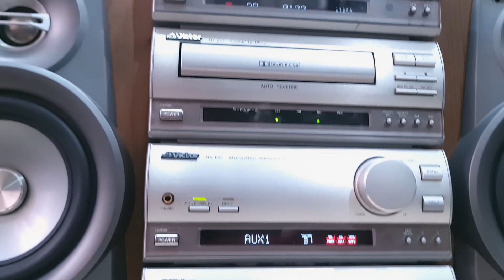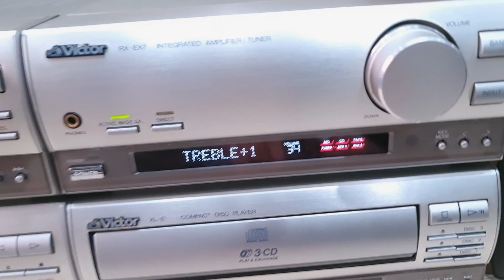Dàn Trung Gọn Đẹp - Japan 💥 VICTOR EX50 Có DAC Optical TV (Vũ 0908804711)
🇯🇵 Dàn Trung Gọn Made in Japan 🇯🇵
⚡Thiết kế loa đẹp và độc đáo với mũi loa bass Kim Loại.
⚡Đây là dòng Victor_EX50 vừa sang, vừa hay lại vừa hiếm.
Đủ phụ kiện:
- Điều khiển học, dây loa, dây kết nối đthoai, 3 dây AV nối thớt,
- 1 đĩa MD giải mã.
*** Lấy biến áp (đổi nguồn rời) giá 150k
🔸️4 thớt bao gồm:
Ampli (kiêm Tuner 108MHz) - CD - MD - Casset
🔸️3 thớt cân bằng chiều cao loa, trưng bày gọn gàng, đẹp mắt.
🔸️Chỉnh được Bass Treble, Super Bass trên điều khiển (3 nất).
🔸️Giải mã 24 bit cổng quang Optical qua thớt MD.
🔸️Nghe điện thoại, máy tính cổng Aux trực tiếp ampli.
🔸️Kích thước: cao loa 32 x ngang 78 x sâu loa 23cm.
🔸️Mỗi loa nặng 4.2kg, công suất 50w.
🎻Đánh giá: Treble tí tách, trung nổi bật, bass mềm, sâu, nhưng cũng đủ khỏe để chơi nhạc mạnh.